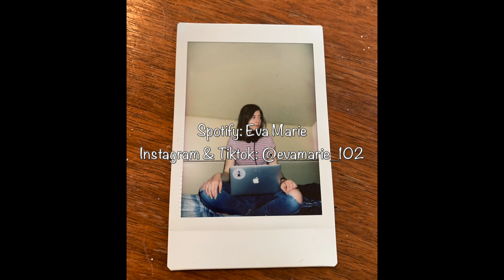Lost A Friend-FINNEAS (cover by Eva Marie)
Hope y'all enjoyed this one, thanks for listening!